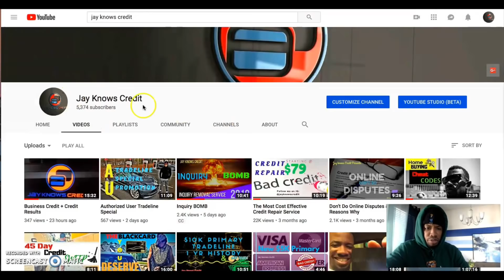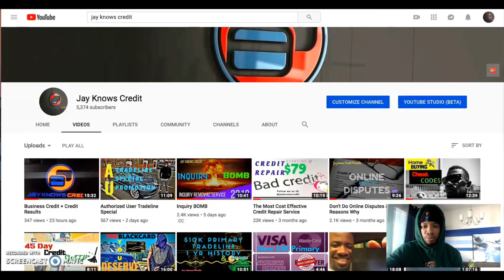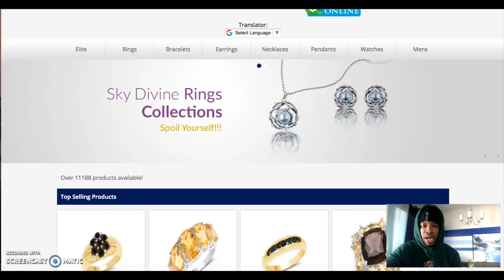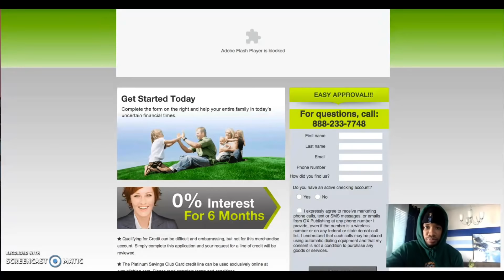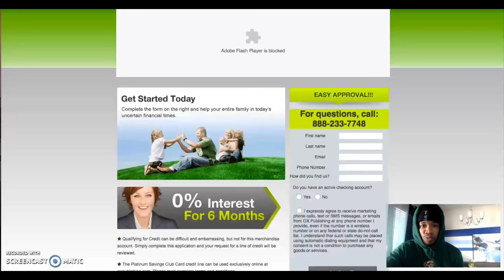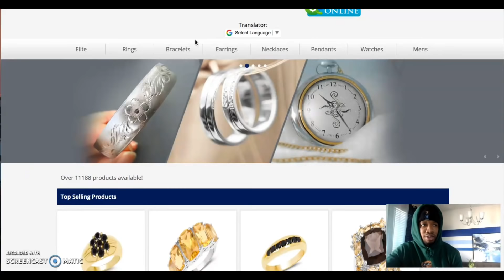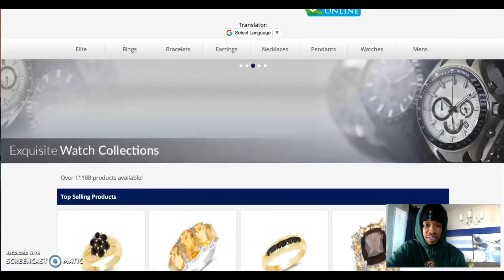Get Approved for $14000 in Primary Tradelines TODAY!!!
Now Get Approved for $14,000 in Primary Tradelines TODAY!

Other Links are below for the other $9000!!!

TO REPAIR YOUR CREDIT:

& click on "repair my credit now"

Establishing credit history can sometimes be a little tricky.

To open a primary tradeline no matter your current score with a $5000 credit limit that reports to all 3 credit bureaus go here:

The next one offers a $2,500 line of credit that reports to Equifax only go here:

This one offers a $1,500 line of credit that reports to Equifax and TransUnion only go here:

There are only a few reasons for denial...
1.) Active bankruptcy
2.) Outstanding Child Support
3.) Excessive IRS tax liens

There may be a possibility of hard inquiries as some people have been telling me but some people don't so don't be alarmed if you do get one because once those tradelines post your scores will sky rocket back up anyways...

Whatever option you choose to open (from $1,500 up to $9,000 *$14,000*) you will position yourself to balance out your Credit Utilization and Debt to Income (DTI) ratio. These primary tradelines can play an important part in boosting your credit score for immediate and long term goals like purchasing a car with a great interest rate or purchasing that family dream home and the list goes on.

JKC Merchandise